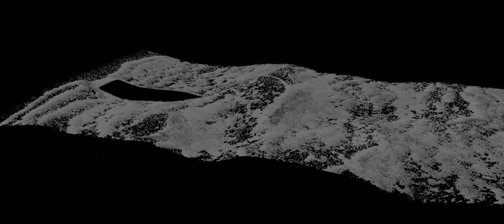CGI & VFX Breakdown: "Mania" - by Netherlands Film Academy | The Rookies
Mania - A Netherlands Film Academy graduation film.
Made by the Visual Effects & Immersive Media class of 2019.

Suleiman Alaoui, Carolien Bakker, Richard van Brunschot, Winston van Graafeiland, Rick Hulzinga, Mike Jonker, Max van Leeuwen, Rick Majoor, Koen Olijerhoek, Anouk Regensburg, Juriaan Slob, Dirk Veldhuizen, Cyriel Verkuijlen, Laurens Vermeulen, Emma Kiki de Vries, Janneke van der Wel, Alrik Wiggers, Juriaan Wolters, Joanne Yap.

Screenwriter: Douwe Nagelmaker

Director: Edson Da Conceicao

Producer: Remy Mulder, Yanick Pilgram